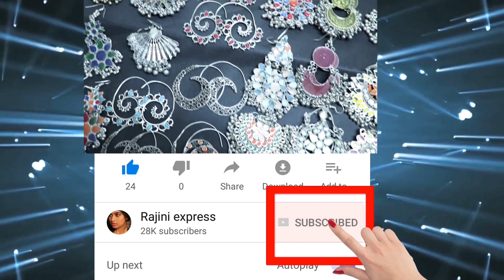ಈ ಹುಡ್ಗ ಹುಡ್ಗೀರ ಕುಣಿತ ನೋಡಿ ಸುಸ್ತಾದ ಗಣೇಶ||sheshadripuram law college students-2018||Rajini Express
ಈ ಹುಡ್ಗ ಹುಡ್ಗೀರ ಕುಣಿತಕ್ಕೆ ಸುಸ್ತಾದ ಗಣೇಶ||sheshadripuram law college students-2018||Rajini Express